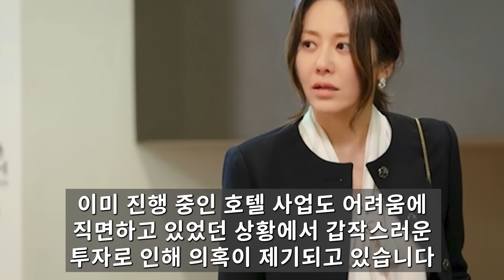고현정 정용진과 이혼후 조인성과 결국..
66세 가수 이용 갑자기 사라진 속사정 알고보니..어쩌다가 결국 아내가 입 열 었어..